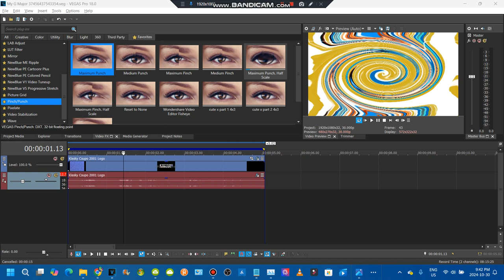How to make My G Major 37456437543354